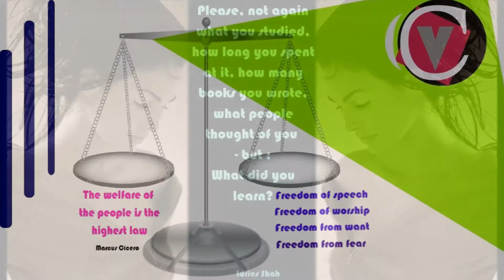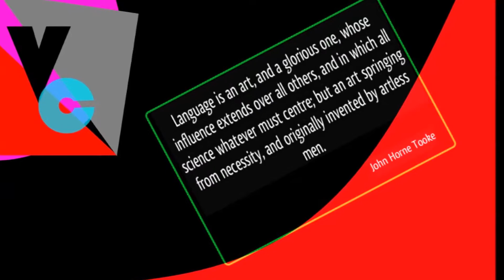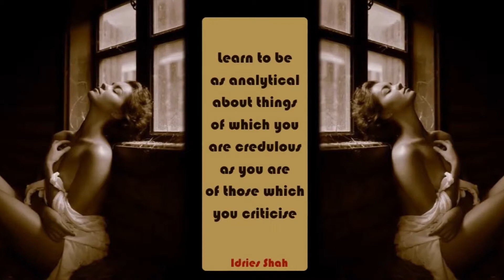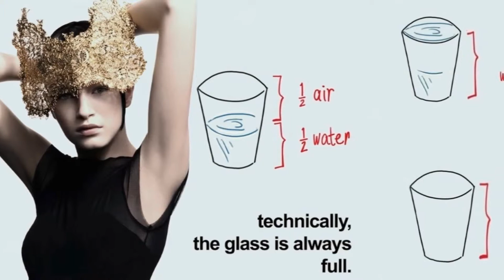CV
Música: "Diva Plava Laguna", aqui interpretada por  Emma Shaplin ( aria do filme "The Fifth Element", adaptação da ópera " Lucia di Lammermoor" de Gaetano Donizetti)

Imagens: De vários autores , em composições gráficas pessoais